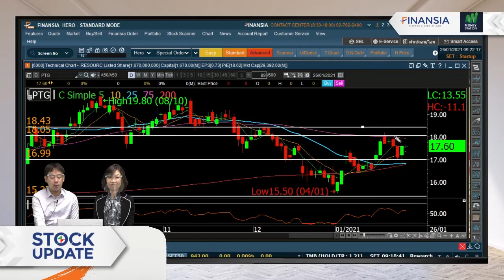หุ้นเด่น Finansia 26 ม.ค. 21 : PTG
✏ คาดกำไร 4Q20 ทำ New High +6% Q-Q, +59% Y-Y จากปริมาณขายที่โตและค่าการตลาดที่ยังอยู่ในระดับที่ดี ส่วนแนวโน้ม 1Q21 คาดกระทบจาก COVID-19 จำกัดกว่าปีก่อน เราคาดกำไรปี 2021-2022 +11% Y-Y และ 7% Y-Y